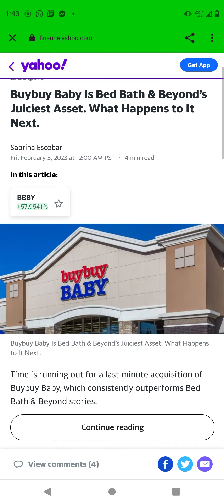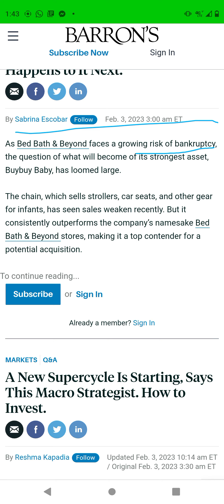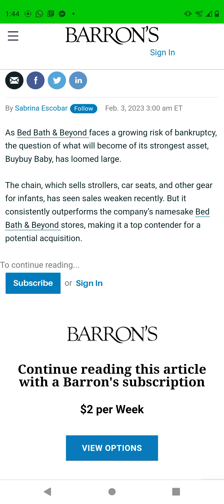BBBY stocks breaking news